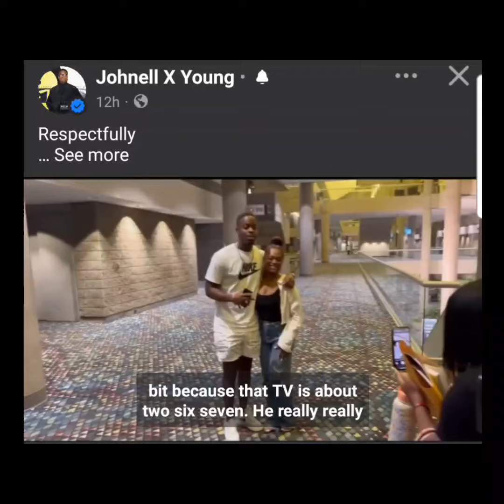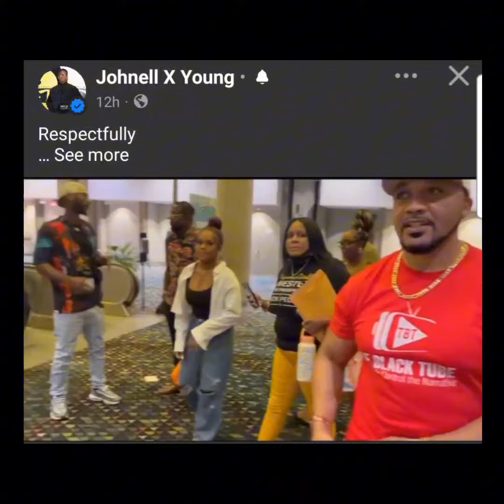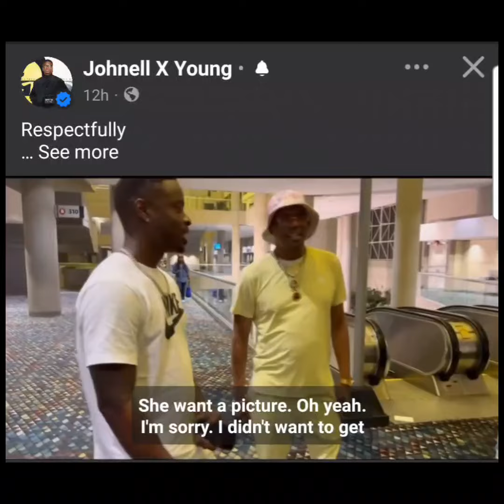| BRIANA LOSING HER MIND‼️ | JOHNELL MOVED TO L.A | EKANE BREAKS DOWN |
The material used is to present evidence to my commentary. The content is transformative in nature, I use no more of the original content than necessary and it  has no negative effect on the market for the original work. I swear, under penalty of perjury that I have good faith belief that my channel was reported due to mistake or misidentification of the material to be removed, disabled or labeled as reused content or privacy complaint. I consent to the jurisdiction of the Federal District Court for the district in which my address is located, or if my address is outside of the United States, the judicial district in which Youtube is located and will accept service of process from the claimant.